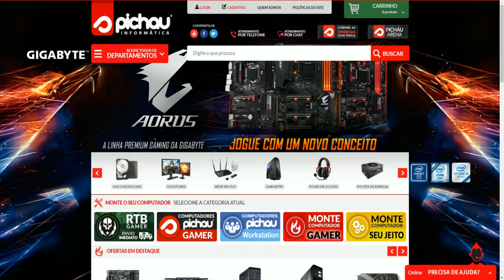PACMAN NÃO APROVA - GARRY'S MOD TTT